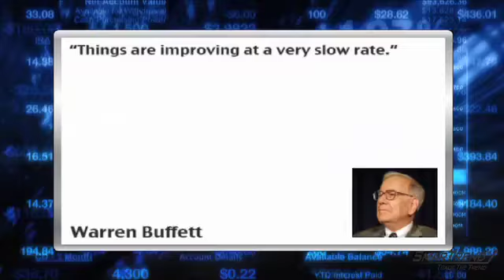News Update: Warren Buffett On The US Economy: We Will Win the War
During an early morning interview on CNBC's Squawk Box Monday, billionaire investor Warren Buffett answered a number of questions submitted by the shows viewers.

The CEO of Berkshire Hathaway (NYSE:BRK.A) said the company's loss of its triple-A rating hadn't hindered its ability to sell debt. He also said that if Geico's Lou Simpson were to retire he would probably take on the role himself.

Regarding Berkshire's cash on hand, Buffett said that it usually gets replenished pretty fast from earnings and insurance float, however, they keep a cushion on hand. Buffett said, "You never know what's going to happen in finance."

When asked what he would have done differently in investing during the financial crisis, Buffett said he was early and should have invested 12 months ago instead of 18 months ago.

Regarding the nation's economic rebound, Buffett said that it will bounce back sooner than 10 years from now, but it will be a slow process. He added that he wasn't very concerned with rising interest rates and their effect on the economy as banks are able to offset them.

Regarding housing, Buffett said that within a year, there will be a reasonable balance for 80% of the US housing market.

On the US economy, Warren Buffett said that "We've gotten past Pearl Harbor. We will win the war, and its going slightly our way." However, he added that things are improving at a "very slow rate."

Buffett even went on to discuss who would run Berkshire after he left, saying there were three possibilities to replace him. He added that whomever does fill the position will do so for an extended period of time.